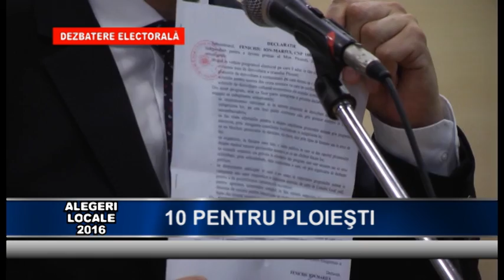10 PENTRU PLOIESTI - Dezbatere electorala